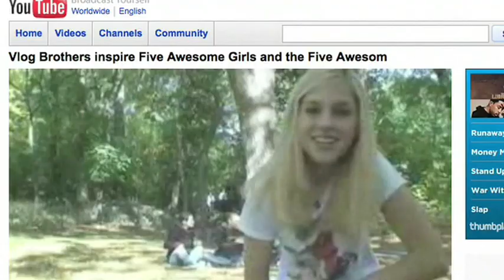Girls In Tech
If you haven't heard of girls in tech then you should totally check it out. and I went to check out the launch event in New York City. I twittered it the whole way. Follow me Don't forget to check out more girls in tech and the blog